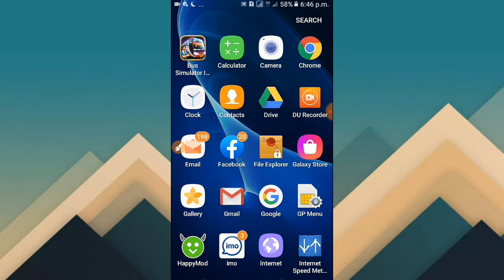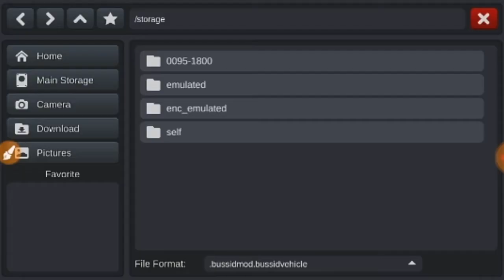How to Download Install Ashok Leyland Truck Mod in Bus simulator Indonesia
MOD CREDITS: Future Gaming (Kerala bus design
simulator indonesia:
~ABOUT Bus Simulator Indonesia Game
Indonesia in a fun and authentic way. BUSSID might
not be the first one, but it's probably one of the only✔Ena Bus mod video:https Bus Simulator Indonesia free download link video description box good Bus Simulator Indonesia nice mood game link video description box
Bus Simulator Indonesia 📱My Smart Phone:➡Samsung Galaxy j2 Prime 💻Video Editing:➡Kinemaster/Powerdirector 🎶Music Sounds :➡No Copyright Sounds 🎤My Voice Records:➡Collar MIC 📽Screen Record:➡DU Record 👉নতুন নতুন MOD APPS পেতে আমার চেনেলটা সাবস্ক্রাইব ✔ আর আমার পাশে থাক তোমাদের যে কোনো সমস্যা হলে আমাকে কমেনট করে বলতে পার কোনো সমস্যা নেই সব ধরনের MOD Apps আমার কাছে পাবে আর তোমরা বলবে যে কী MOD Apps দরকার আমি সেটা দেওয়ার চেষ্টা করব দয়া করে 🔥আমার চেনেলটা সবাই সাবস্ক্রাইব কর🔥❤ ALL MOD APK ❤🆗